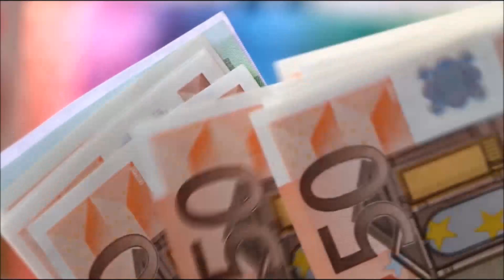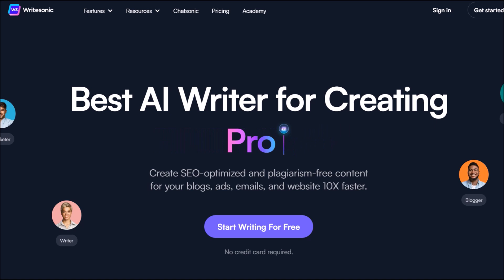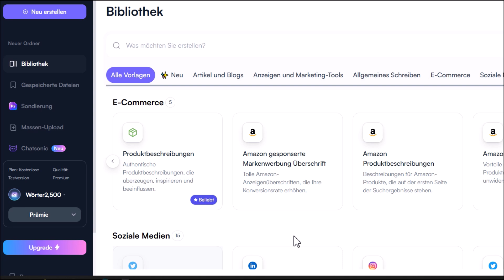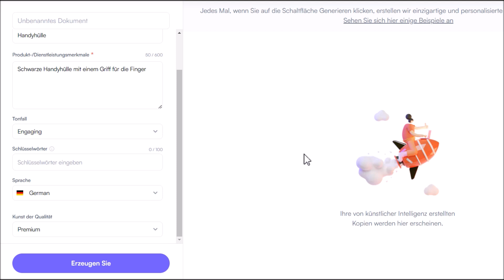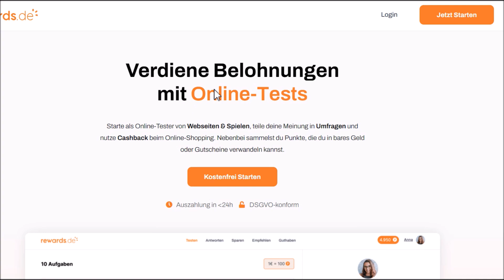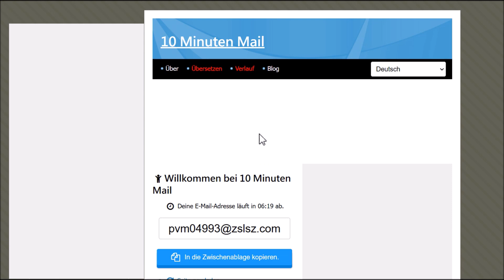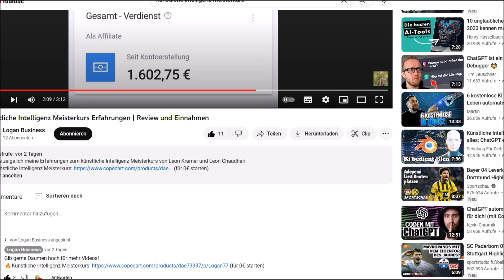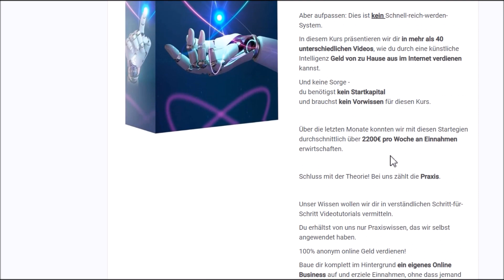3x BESSER ALS ChatGPT | Online Geld verdienen 2023 mit dieser neuen KI (OHNE Startkapital)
Mit dieser neuen KI kann jeder online Geld verdienen. Das Ganze klappt besser als ChatGPT.
►2240€ PRO WOCHE mit KI (für 0€ starten)
►HIER FÜR 0€ starten (20 Wege zum Geld verdienen)

00:00 Intro
01:47 Besser als Chatgpt
04:25 mit KI Geld verdienen
05:33 Produktbeschreibung erstellen
07:27 10€ in 10 Minuten
09:16 Immer wieder 2500 Wörter KOSTENLOS
11:30 2240€ Woche mit KI
12:42 Zuschauer verdient 1600€

Leon❤️